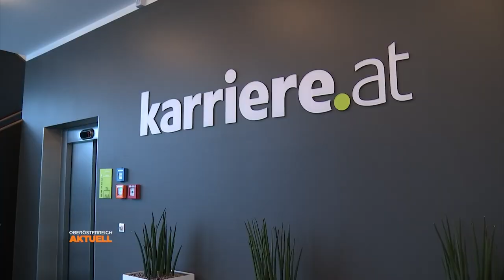NO-GOs auf der Weihnachtsfeier!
Vorsicht auf der Weihnachtsfeier! Das solltet Ihr unbedingt vermeiden ...